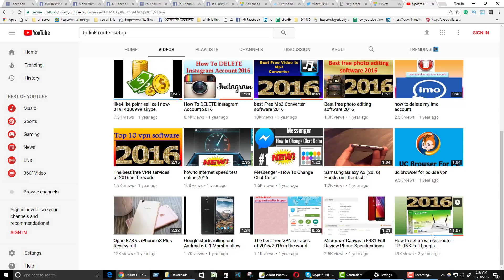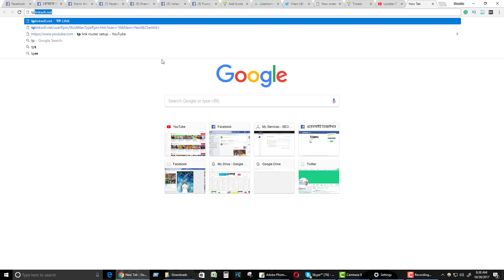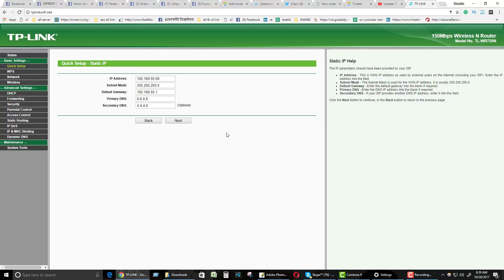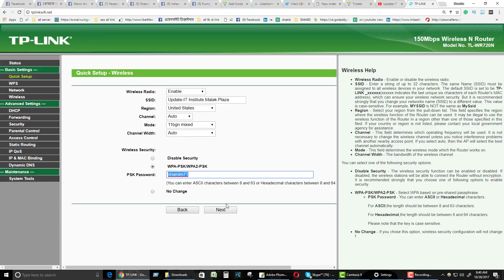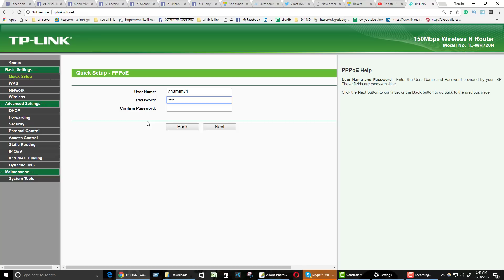How To Setup Tp Link Wireless Router in Bangla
How to set up wireles router TP LINK Full bangla tutorial
TP Link TL WR740N Router Manually setup and configuration
How to setup TP-LINK wireless internet router
TP Link TL WR841N Wireless N Router setup and installation
How to setup Tplink ADSL Wireless Router